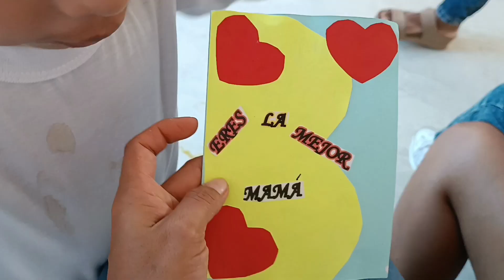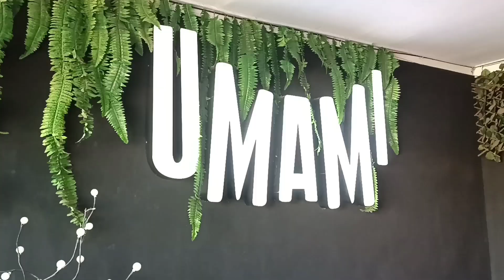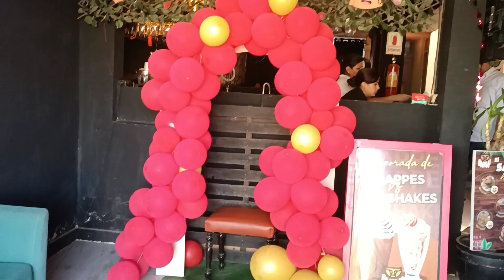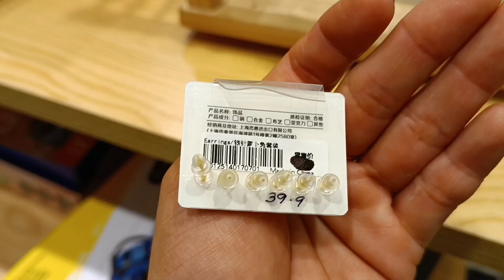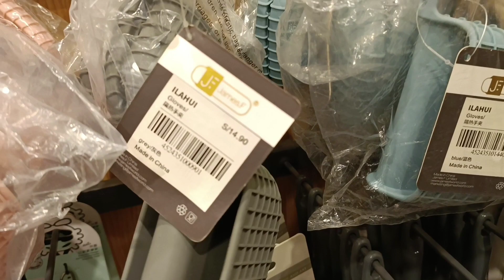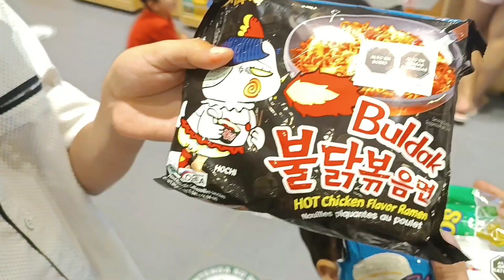Celebración Por El Día De Las Madres Me Complacieron Hasta Más No Poder 😍